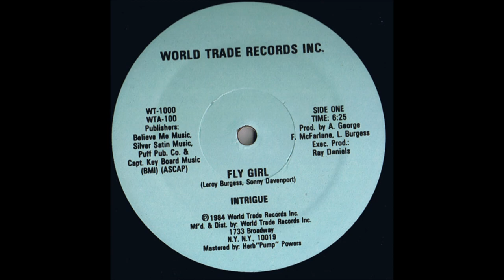Intrigue (US) - Fly Girl